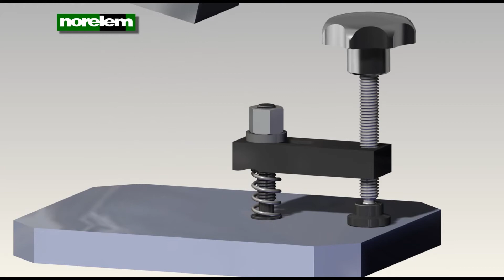Bride à vis - 04050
Les brides sont utilisées pour la fixation de différents corps solides sur une platine. Elles représentent une alternative avantageuse aux étaux de machine. Les brides sont principalement conçues pour s'adapter facilement à toutes les pièces. Ce faisant, il faut veiller à ce que la bride reste toujours parallèle à la surface de table ou à la plaque de montage.
Les brides réglables permettent de positionner manuellement les pièces à la hauteur adaptée.